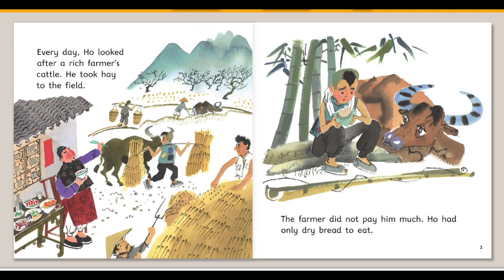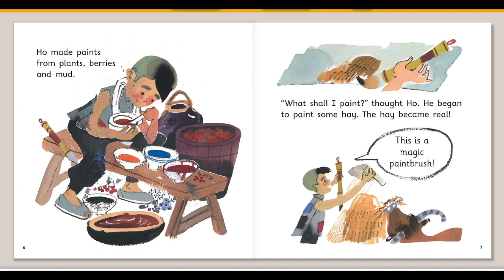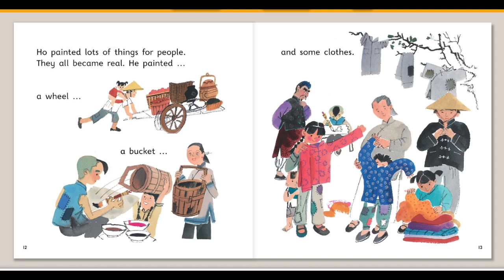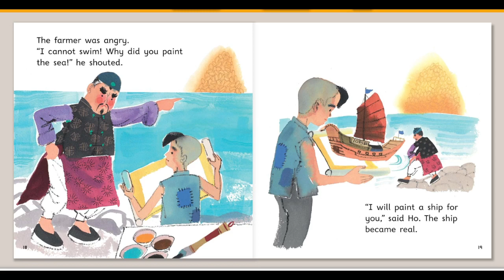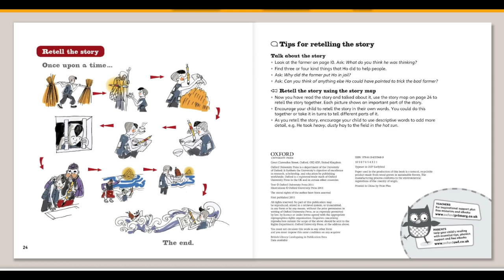The Magic Paintbrush | Traditional Tales | Oxford Level 5 | Book band : Green